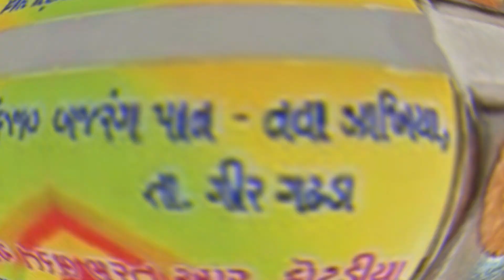યુવકના છુટાછેડા થતા ખુશી બનાઈ જાણો કેમ ?